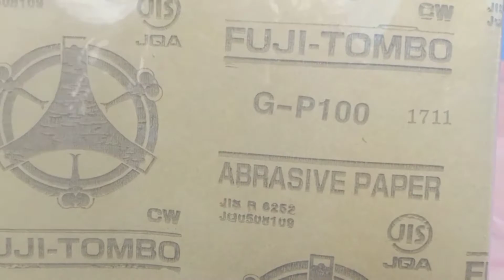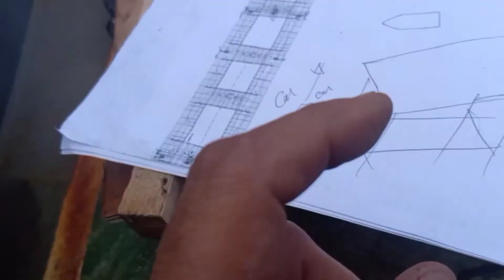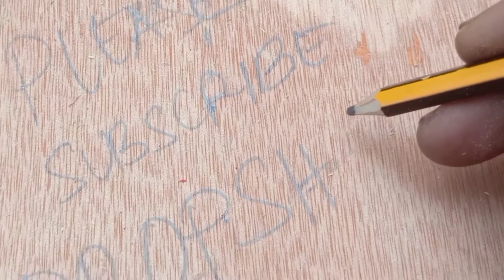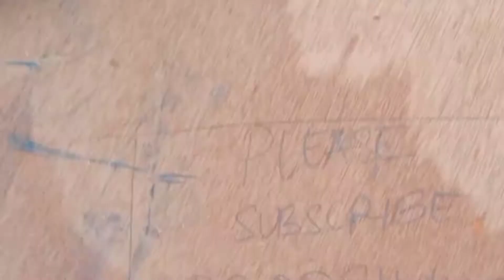CARPENTRY JOB ON OUR SHIP